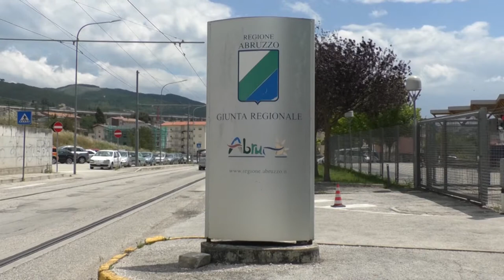Regionali, tante incertezze. Sabato le liste